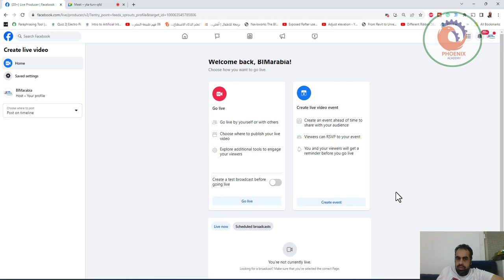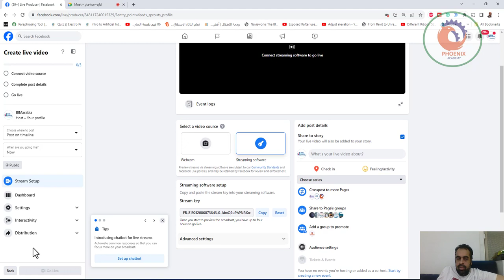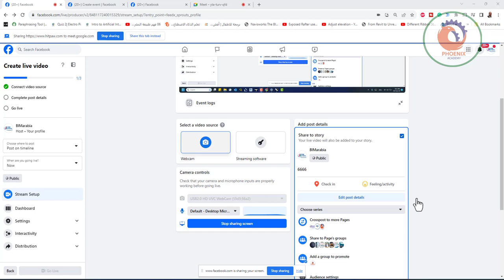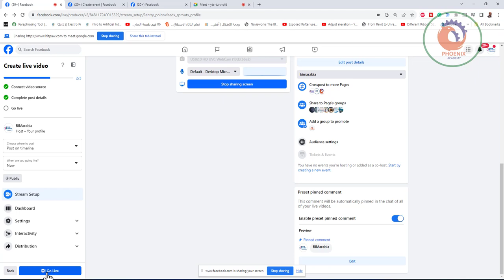How to Make Google Meet Live Stream on Facebook البث من جوجل ميت الى الفيس بوك بدون برامج